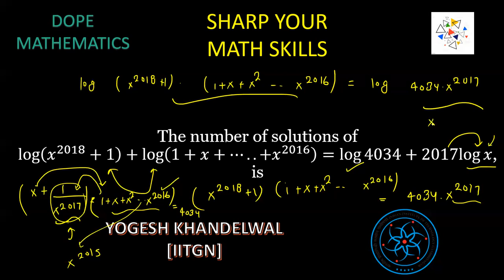ADVANCED PROBLEM 374 IN MATHEMATICS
JEE ADVANCED REVISION SERIES
IN THIS VIDEO WE WILL SOLVE THE ABOVE PROBLEM